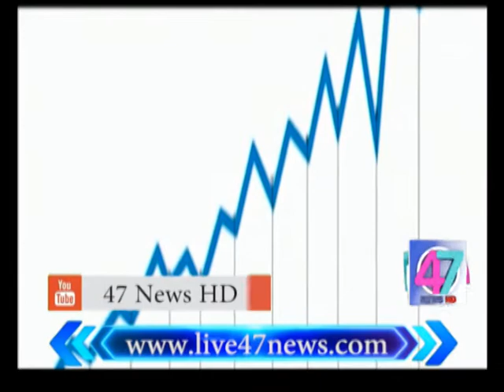09-12-+17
news headline